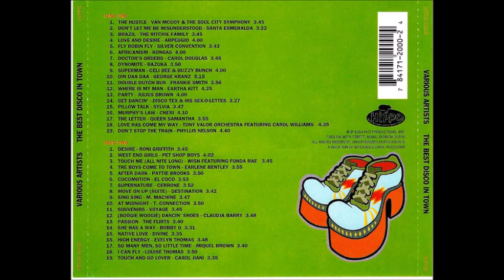13 Julius Brown / Party